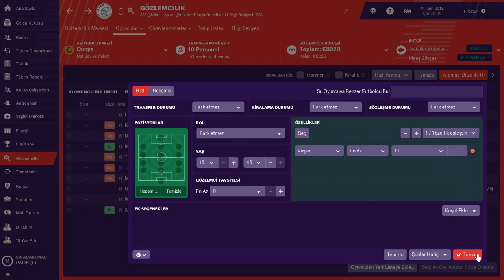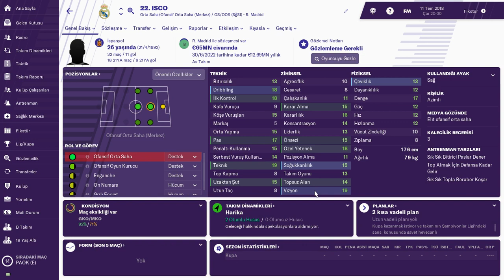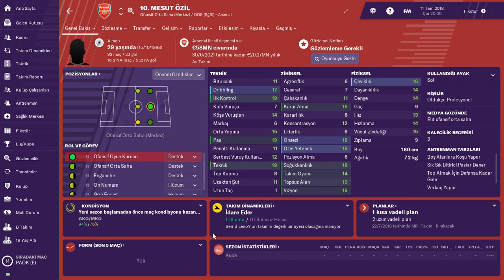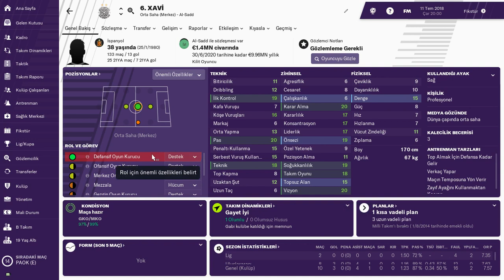Football Manager 2019 # Vizyon Özelliği En Yüksek Oyuncular